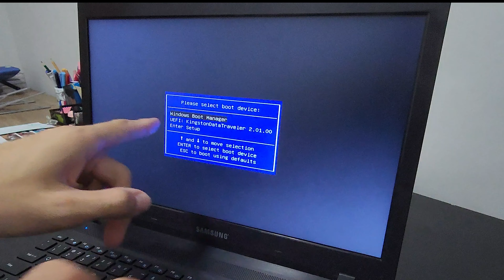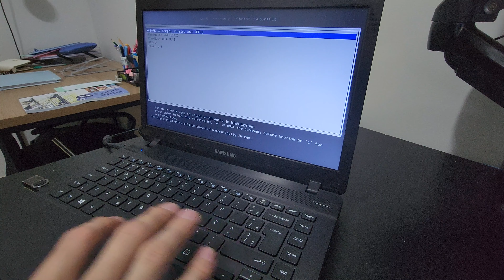Notebook Samsung como entrar no MENU DE BOOT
Neste vídeo estou mostrando como é feito o acesso ao pen drive de boot na BIOS de alguns modelos de notebook Samsung, também servindo para outras marcas que operam com a mesma BIOS.